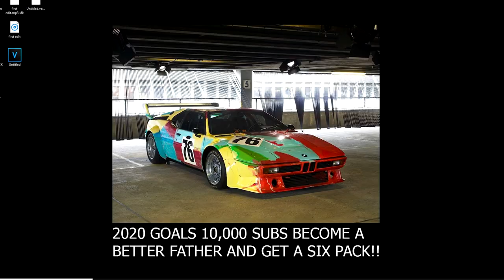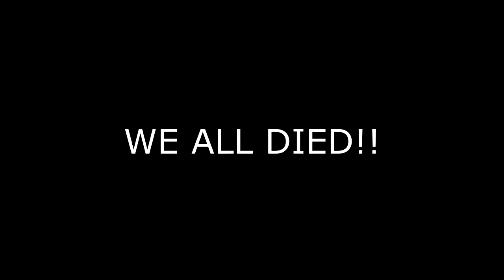A Day in the Life World War Z [ROADMAN Version EP.1] Voice Over - New Zombie Survival Game Xbox one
This video is the mark of a new year for me and my subscribers soooo yeahhh that all said and done.. Whats Up Guys your boy back again With some More Of what I Call Content haha.

HAPPY NEW YEAR TO THE SQUAD !! LETS ALL SMASH IT THIS YEAR..